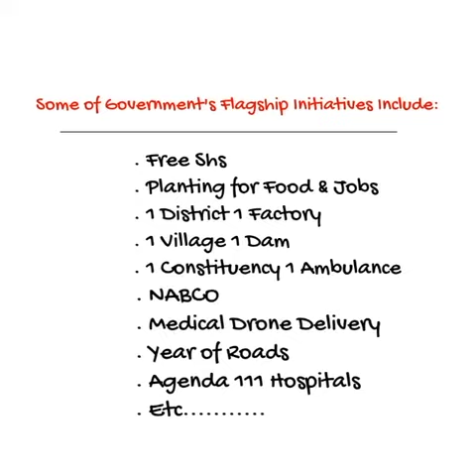Ghana’s E-Levy explained in Ga